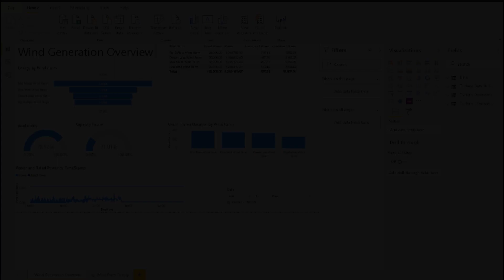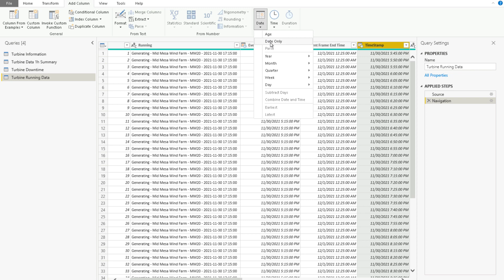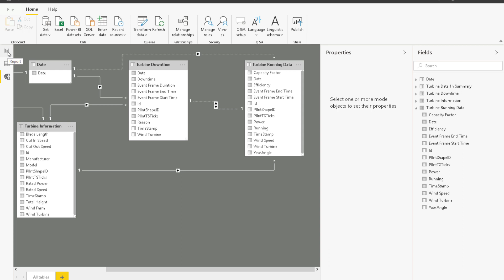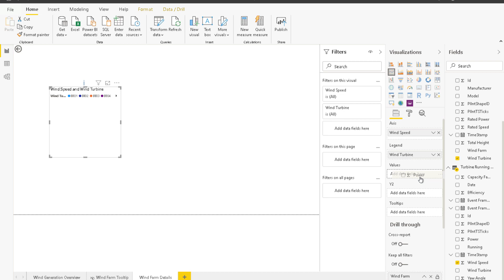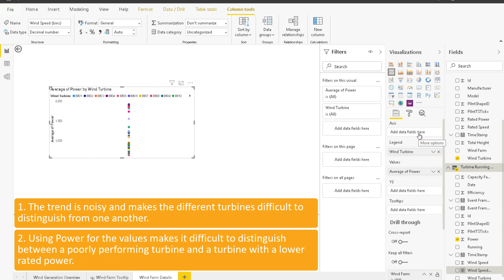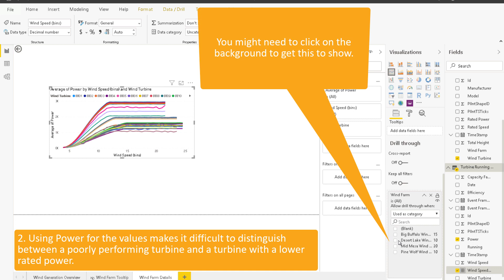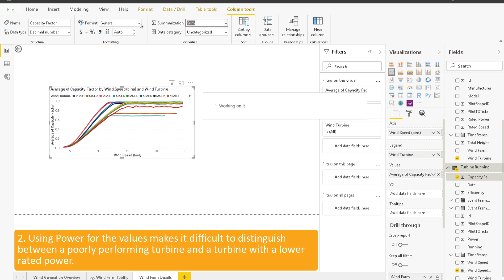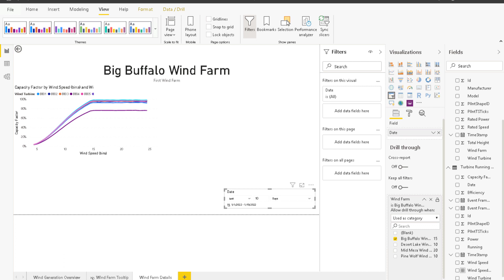PI Meets BI – Create a drillthrough report page for wind farm details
00:00 Intro
00:27 Add the turbine running data into the Power BI report
01:30 Create a new report page and configure a drillthrough page
03:37 Add a line chart showing capacity factor vs wind speed
05:00 Group wind speed values into bins
05:52 Normalize the performance measurement
07:50 Add a title and test drillthrough
08:34 Copy and sync the date slicer
09:18 Summary
09:43 Outro

This video is part of a larger class and can be purchased